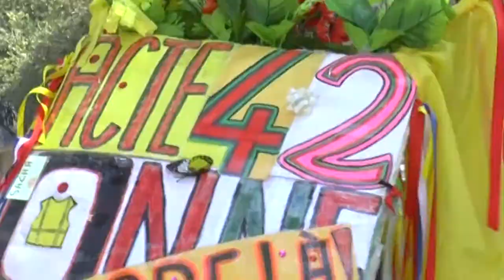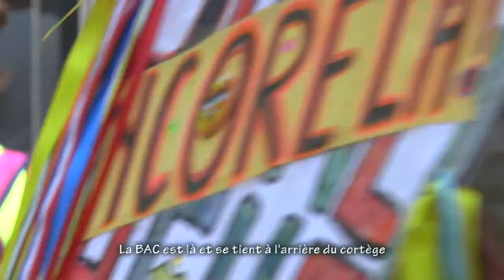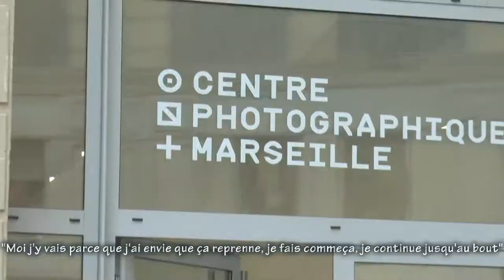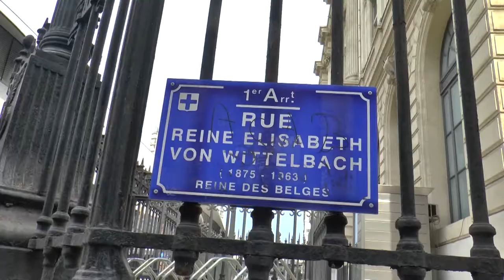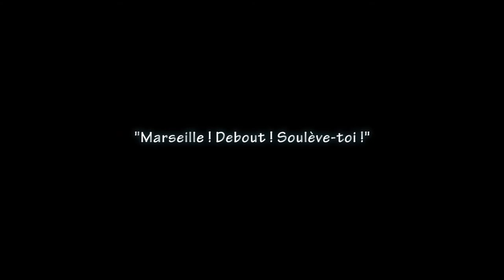Acte 42 Marseille gilets jaunes (mon résumé un peu augmenté)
Les Terrasses du Port, le Centre-Bourse et la gare Saint- Charles ferment leurs portes, c'est l'effet "Gilet Jaune"

Et n'oublions pas Zineb, Steve et aussi Petit-Jean, médic marseillais, en grève de la faim, devant l'ONU à Genève